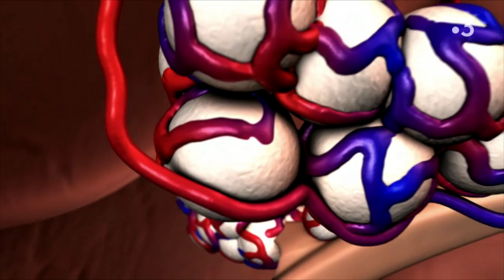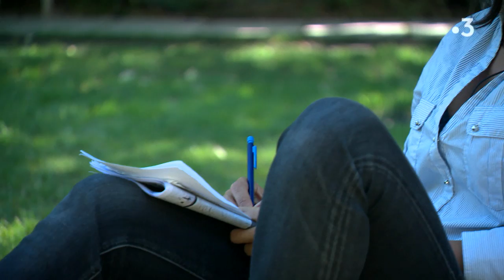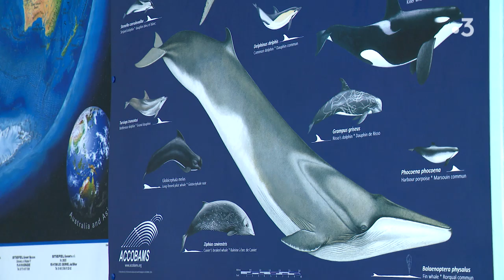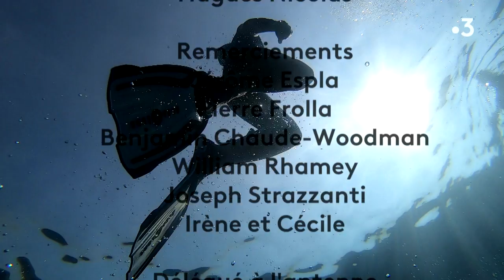Apnée : la Nouvelle Vague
Extrait de l'émission Enquêtes de Région - L'odyssée bleue à retrouver en intégralité

L’époque de Jacques Mayol et du Grand Bleu est bien révolue.
A l’occasion du Mondial d’Apnée AIDA  2019 qui vient de se terminer en baie de Villefranche-sur-Mer, nous vous proposons une plongée dans cette discipline en pleine révolution. La compétition, la quête de profondeur attirent toujours de plus en plus d’adeptes, mais l’ancien champion Pierre Frolla met en place de nouveaux process de sécurité.
Dans le même temps l’apnée découverte, l’apnée plaisir ou l’apnée artistique sont en train de séduire les nouvelles générations. Les Marseillais Morgan Bourc’his, Abdelatif Alouach et Arnaud Jérald, le Niçois Guillaume Néry ou Julie Gautier nous emmènent dans leurs univers. L’apnée n’est plus seulement un sport vertical, c’est aussi un  moyen de se connecter à la nature et de la protéger.

Un reportage de Jean-Bernard Vitiello, Benoit Loth, Alexandre Taba et Fabrice Gras

Un grand merci à Joseph Strazzanti, un des organisateurs du Conseil départemental sans qui rien n'aurait été possible et à tous les bénévoles et à leur dévouement.